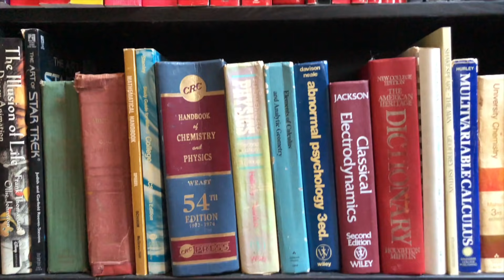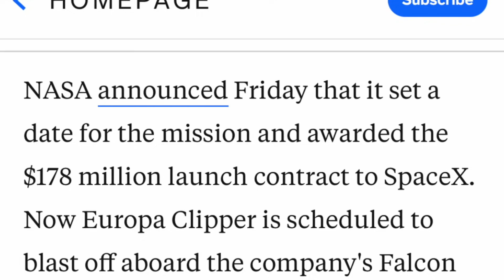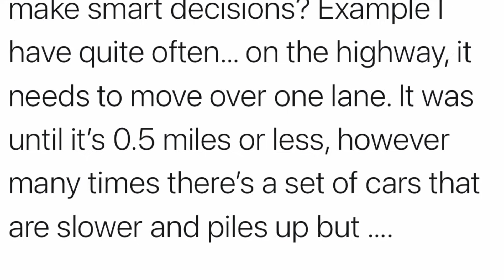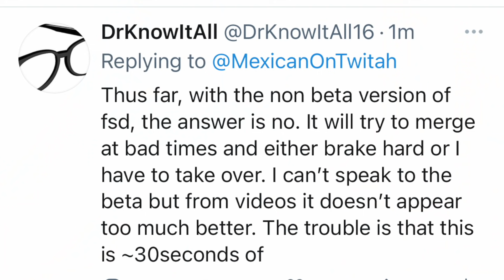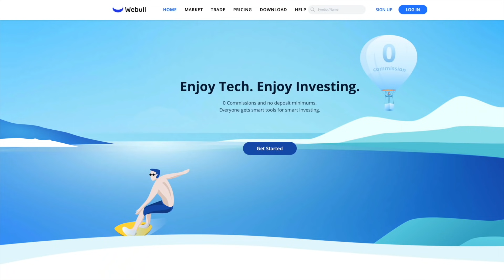Why can't Tesla Self Driving plan ahead?! Plus Plaid Model S breaks a world record!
Tesla Full Self Driving (FSD) is amazing--but it can't plan ahead to make lane changes or exits, etc. Why is this so? Why is FSD so much like a student driver? There is an explanation--and perhaps even a solution. Also, the Plaid Model S breaks the quarter mile world record at 9.08 seconds. And the all-important NASA Europa Clipper mission will be launched in October of 2024 atop a SpaceX Falcon Heavy, and will save US tax payers around $2 billion by doing so!

**JOWUA:
use the Promotion Code: DRKNOW5

Why can't Tesla Self Driving plan ahead?! Plus Plaid Model S breaks a world record! And SpaceX is selected to fly the Europa Clipper mission on a Falcon Heavy!